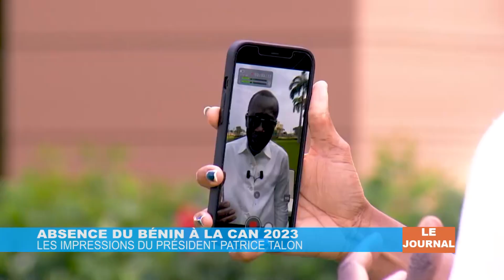L'actualité d'ici et d'ailleurs _ JT 13H DU 18 JAN 2024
LE JOURNAL